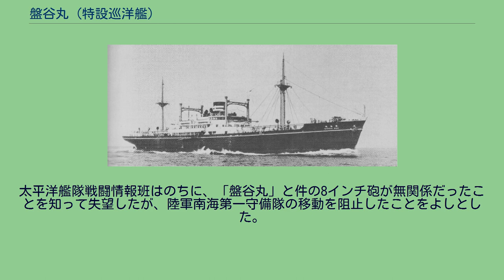盤谷丸 (特設巡洋艦)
盤谷丸（ばんこくまる）は、かつて大阪商船が所有し運航していた貨客船。
太平洋戦争では特設巡洋艦として運用された。
厳密な艦種類別は「特設巡洋艦兼敷設艦」であり、実際の戦歴も敷設艦や運送船としての任務がほとんどだった。
大阪商船が1926年（大正15年）9月に開設したサイゴン・バンコク線は、1935年（昭和10年）の時点では5隻・月5航海の定期航路となっていた。
1937年（昭和12年）、これとは別に新鋭船を使ったサイゴン・バンコク急航線を開くこととなり、これに使用するために建造されたのが「盤谷丸」と「西貢丸」である。
「盤谷丸」は第三次船舶改善助成施設適用船、また三菱神戸造船所初の遠洋航路向け貨客船として、1936年（昭和11年）11月11日に起工され、昭和12年3月30日に進水して9月20日に竣工した。
バンコクに直接入港するには水深の浅いチャオプラヤー川を往来する必要があり、しかもバンコク出港の際には載貨状態のまま航行するため、「盤谷丸」と「西貢丸」はこの点を配慮した浅喫水船としたことが大きな特徴であった。
平甲板型の船室を持ち、和辻春樹の設計と中村順平のデザインによるその船室は、エントランスにタイの風景と大仏をモチーフにしたエッチングによる装飾が施され、大型の窓を採用して採光にも配慮されていた。
ディーゼル機関は2基装備され、それをフルカンギアで推進軸に接続したもので、不均一な機関の回転を均一にして推進効率を高める効果があった。
「盤谷丸」は竣工してわずか9日後の9月29日に処女航海を行い、遅れて竣工した「西貢丸」とともに40日1航海の定期航海を行った。
しかし、開航時期が日中戦争勃発後であり、戦争の拡大に伴う民間船の徴傭や、それに関連する船繰りの都合もあり、サイゴン・バンコク急航線は開航後わずか1年で休航し、以降は従来のサイゴン・バンコク線に転じた。
その後、1939年（昭和14年）4月に台湾総督府命令で高雄に寄港するようになったことと、「西貢丸」が一時大阪大連線（大連航路）に転じたことがあったものの、「盤谷丸」は1941年（昭和16年）6月までサイゴン・バンコク線に就航し続けた。
「盤谷丸」は昭和16年8月15日付で日本海軍に徴傭されて呉鎮守府籍となり、9月20日付で特設巡洋艦として入籍。
8月29日から入籍日をまたいで10月12日まで宇品造船所で特設巡洋艦としての艤装工事が行われた。
特設巡洋艦となった「盤谷丸」は、「西貢丸」や同じく特設巡洋艦兼敷設艦の「金城山丸」（三井物産船舶部、3,263トン）とともに呉警備戦隊に配属される。
12月8日の開戦をはさみ、豊後水道で防備機雷の敷設および広島湾での防潜網敷設に従事ののち、12月31日から1942年（昭和17年）1月1日まで紀伊水道での防備機雷の敷設に従事する。
以後も呉防備戦隊の主隊として宿毛湾を拠点に対潜哨戒や防備作業、母艦任務、通信連絡業務などにたずさわった。
4月18日のドーリットル空襲に際しては串本に移動し、「空襲の手引きをした」と疑われたソ連輸送船の臨検を行った。
10月4日から10月25日の間、「盤谷丸」は横須賀鎮守府の指揮下に入って久慈湾、宮古湾および金華山沖などで対潜機雷堰の構築を行った。
12月にはソロモン諸島方面に重砲部隊を持った海軍陸戦隊を輸送する乙一号輸送に加わり、12センチ平射砲などを装備した横須賀第七特別陸戦隊をトラック諸島経由でラバウルに送ることとなった。
12月10日、「盤谷丸」は横須賀を出撃して12月22日にラバウルに到着し、1943年（昭和18年）1月7日に佐伯に帰投した。
次いで2月28日には「西貢丸」とともに佐世保第七特別陸戦隊を乗せて横須賀を出撃し、当初の予定では横須賀第七特別陸戦隊と同様にラバウルに輸送する予定だったが、途中で行き先がタラワに変わり、3月17日に到着。
「盤谷丸」と「西貢丸」は無事に輸送任務を終え、4月2日に佐伯に帰投した。
同年3月中旬、日本陸軍は「日本海軍の海軍陸戦隊が進出するまで約1年以内」という条件で、中部太平洋方面へ日本陸軍部隊を派遣することにした。
4月12日、大本営は南海第一守備隊と南海第二守備隊の中部太平洋諸島派遣を発令した。
南海第一守備隊は中部地方部隊（静岡/歩兵第34聯隊、名古屋/歩兵第6聯隊、岐阜/歩兵第68聯隊、豊橋/歩兵第18聯隊）から兵力を抽出して静岡県で編成された（4月2...